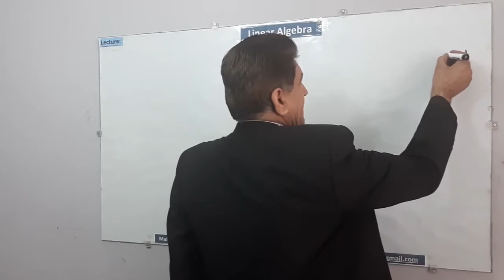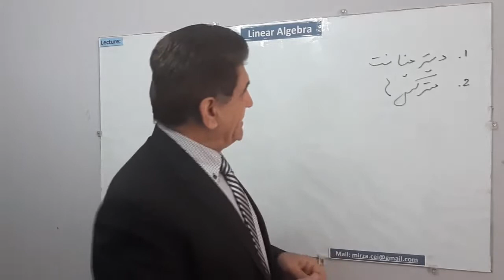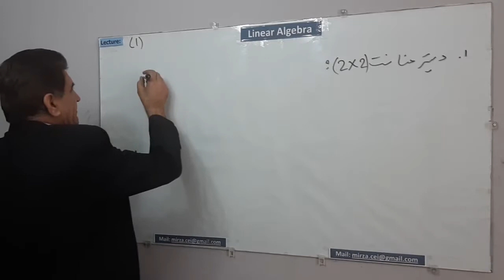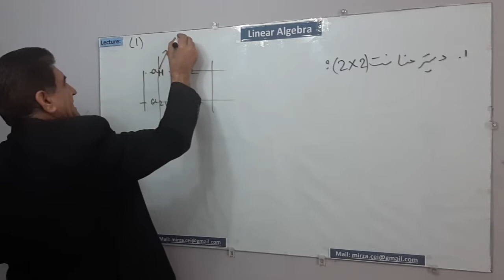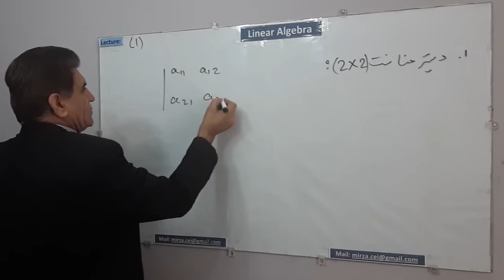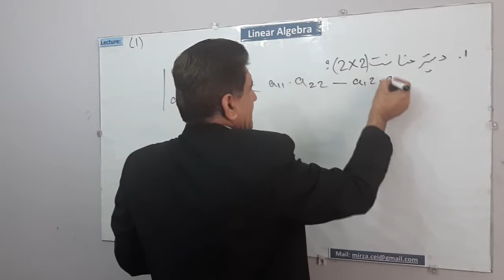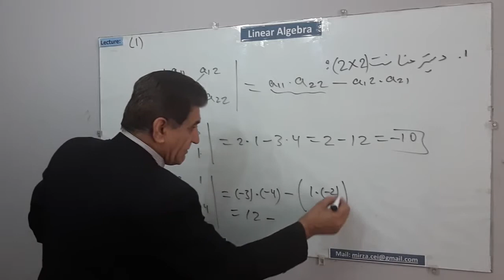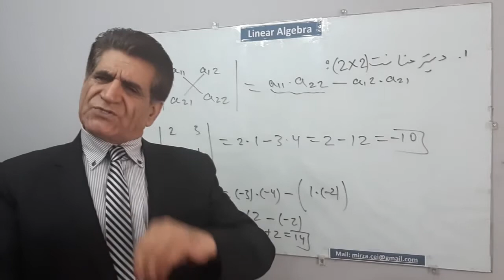Lecture 1, Linear Algebra by Prof.Mirza Mohammad Mirza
الجبر خطی توسط پوهاند مرزا محمد مرزا